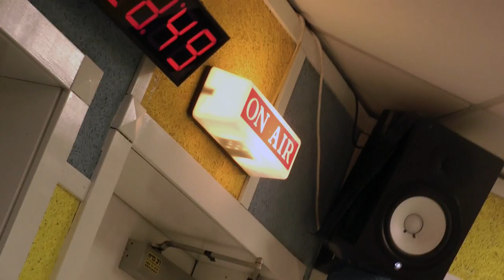עברי לידר - האנשים החדשים 2018 - גירסת הופעה - מושיקו שטרן - 100FM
רגע לפני ההופעה בהיכל התרבות ת"א - עברי לידר נותן לנו טעימה מהגירסאות והעיבודים החדשים לשירים שלו.

קבלו את הביצוע ל"אנשים החדשים" וקצת על מאחורי הקלעים של השיר וערוץ הקניות.

מתוך התכנית: VIP עם מושיקו שטרן ברדיוס 100FM.